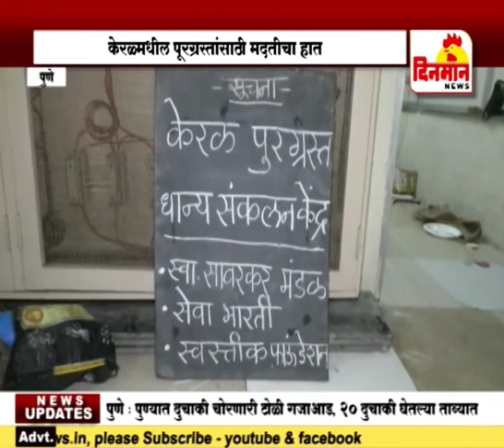पिंपरी चिंचवडमधील स्वातंत्र्यवीर सावरकर मंडळाकडून केरळवासियांसाठी मदत २३ ऑगस्ट 2018